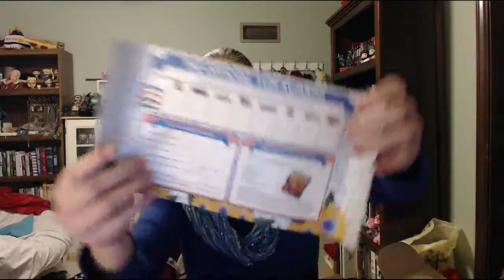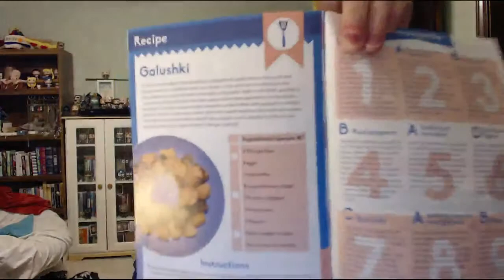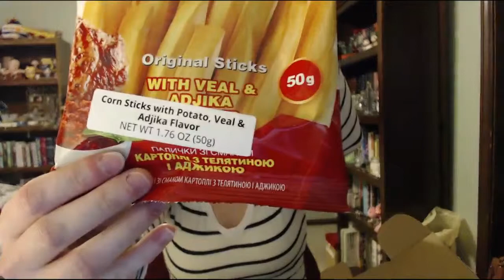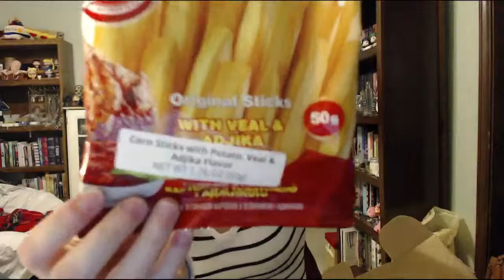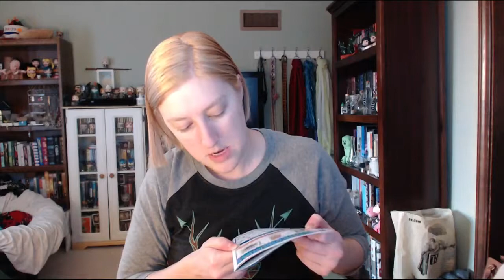American Girl vs. Ukrainian Snacks - ROUND 2! (Universal Yums March 2019)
Welcome back to the Ukraine! And all things made by their giant candy conglomerate, Roshen! Ok, I don't know if they're a giant conglomerate or not, I just know Roshen makes a lot of stuff there. Either way, I'm eating all of it!

Potato and Onion Potato Boom - 5 stars
Roshen Creme Brulee Chocolate - 5 stars
Dill & Sour Cream Golden Chips - 4 stars
Slasti Curd Waffles - 5 stars
Shoud'e Cinnamon Caramel Chocolate - 4 stars
Veal & Adjika Potato Boom - 5 stars
Minky Binky - 5 stars
Roshen Ladybird - 5 stars